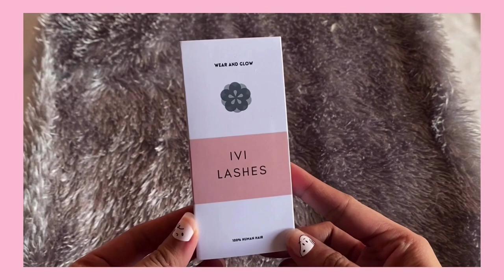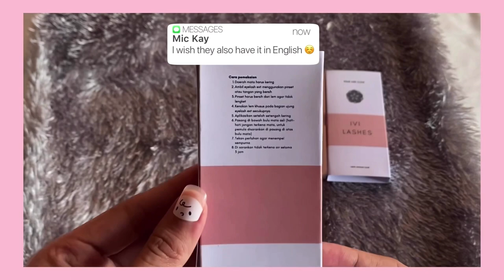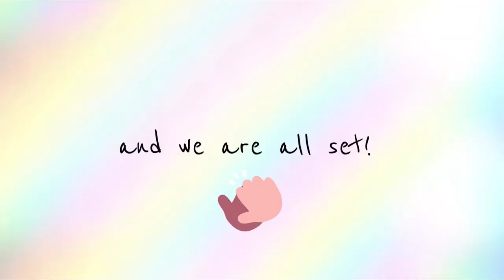DIY EYELASH EXTENSIONS | Do it Yourself at Home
hey guys! This is me doing my own lash extensions at home ✨

‼️I am not a professional. I did my research first before doing this, please do yours also.

“𝐒𝐨 𝐢𝐟 𝐲𝐨𝐮 𝐬𝐢𝐧𝐟𝐮𝐥 𝐩𝐞𝐨𝐩𝐥𝐞 𝐤𝐧𝐨𝐰 𝐡𝐨𝐰 𝐭𝐨 𝐠𝐢𝐯𝐞 𝐠𝐨𝐨𝐝 𝐠𝐢𝐟𝐭𝐬 𝐭𝐨 𝐲𝐨𝐮𝐫 𝐜𝐡𝐢𝐥𝐝𝐫𝐞𝐧, 𝐡𝐨𝐰 𝐦𝐮𝐜𝐡 𝐦𝐨𝐫𝐞 𝐰𝐢𝐥𝐥 𝐲𝐨𝐮𝐫 𝐡𝐞𝐚𝐯𝐞𝐧𝐥𝐲 𝐅𝐚𝐭𝐡𝐞𝐫 𝐠𝐢𝐯𝐞 𝐭𝐡𝐞 𝐇𝐨𝐥𝐲 𝐒𝐩𝐢𝐫𝐢𝐭 𝐭𝐨 𝐭𝐡𝐨𝐬𝐞 𝐰𝐡𝐨 𝐚𝐬𝐤 𝐡𝐢𝐦.””

FAQ’s:
Name: Michaela Pinero
Country: Philippines 🇵🇭
Camera Used: iPhone 11